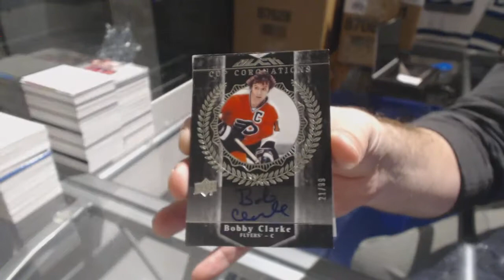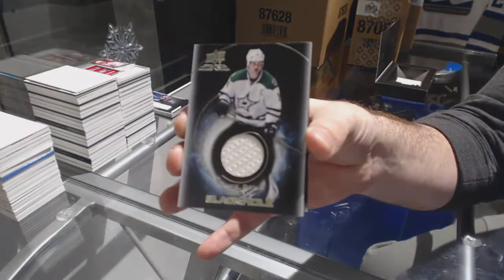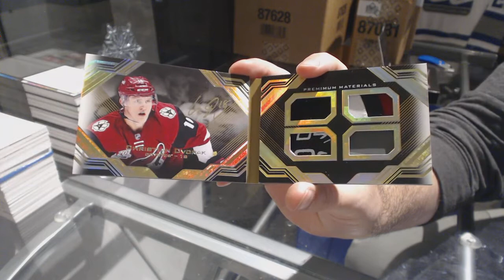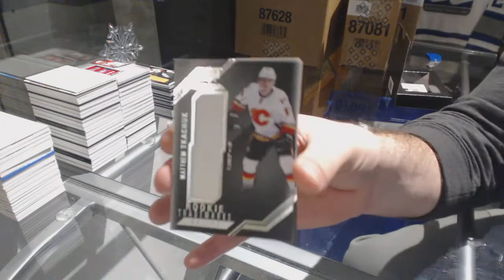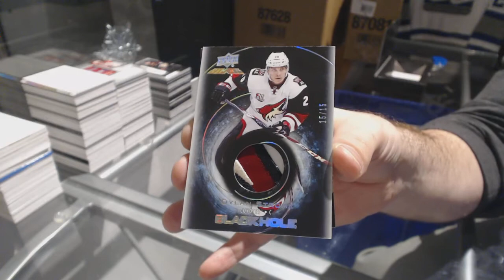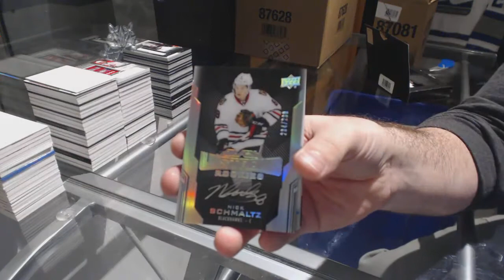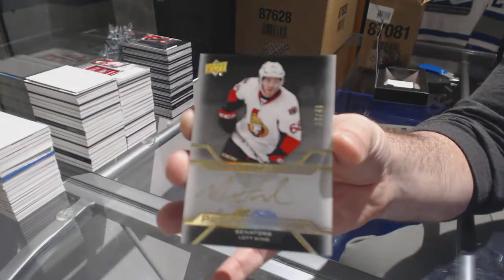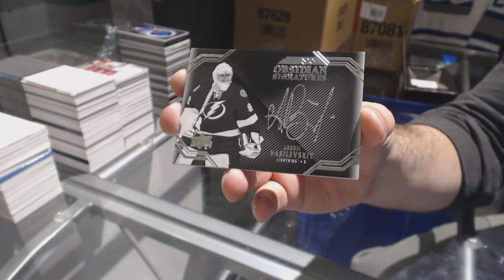16-17 UD Black Hockey 10 Box Master Case Break - C&C GB#8100